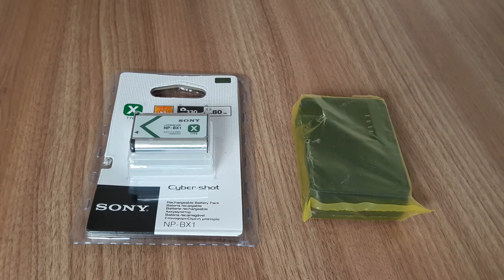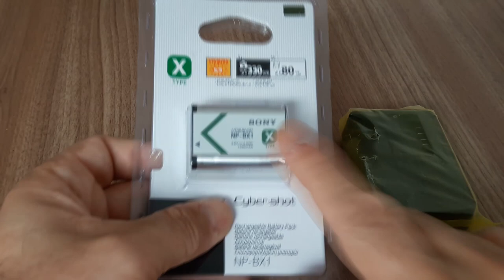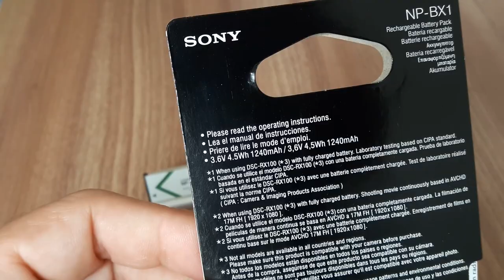Bateria e Carregador Sony para Câmera-Filmadora-Handycam-Câmera Digital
Bateria e Carregador Sony para Câmera - Filmadora - Handycam. Se vc está buscando uma bateria e carregador sony para sua Filmadora da série CX ou mesmo para sua câmera digital compacta esse kit é uma boa solução.
O Kit  de Bateria e Carregador Sony para Câmera - Filmadora - Handycam vem substituir aquele sue antigo carregador de pilhas sony e funciona como uma bateria portátil e  baterai recarregável.
Se vc precisa de uma bateria externa sony para servir de reserva, o kit Bateria e Carregador Sony para Câmera - Filmadora - Handycam vai te ajudar.

Câmera : Galaxy A5 2016
Captação de Áudio: Zoom H1
Atribuições Imagens/Músicas: Biblioteca do Youtube